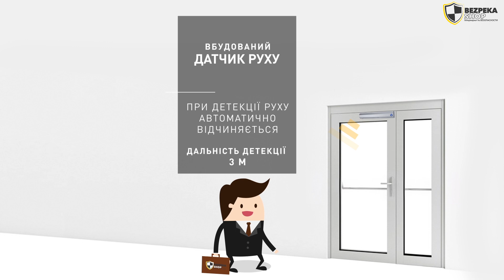ЭЛЕКТРОМАГНИТНЫЕ ЗАМКИ YLI YM-280CAM и YM-280IS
Видеообзор электрозамков от бренда YLI ELECTRONIC, модель YM-280CAM со встроенной камерой и YM-280IS со встроенным датчиком движения